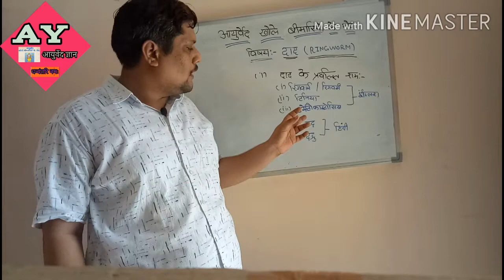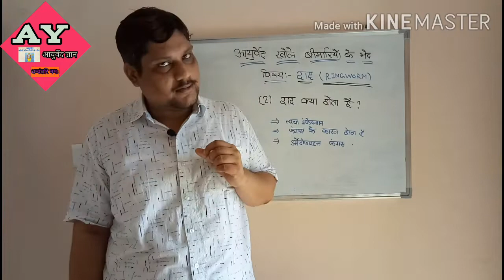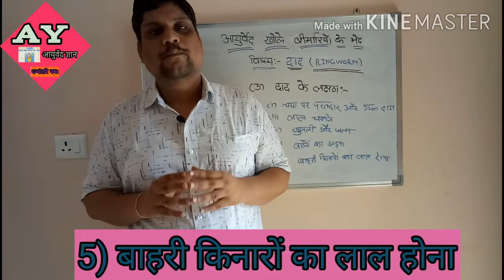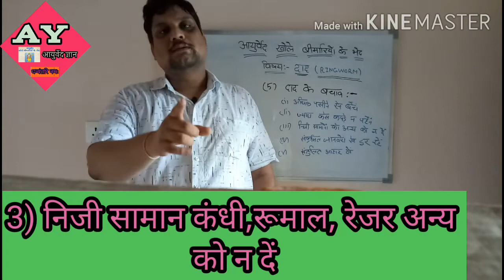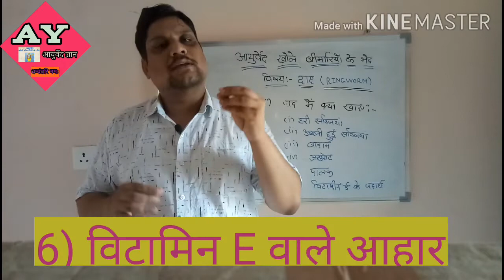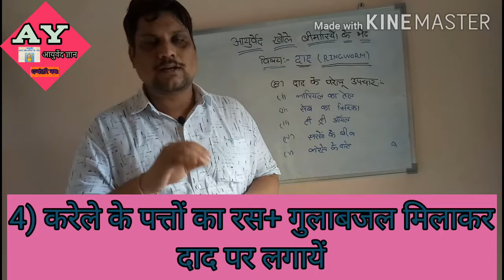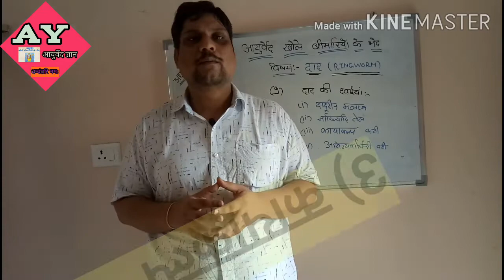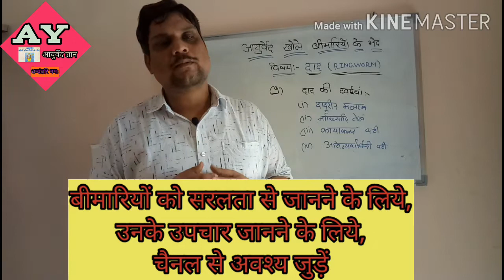what is ringworm, दाद क्या है?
In this video we talk about ringworm(Dermatophytes),its symptoms,causes,what to eat and what not to eat,home remedies ,ayurvedic medicines ,

इस वीडियो में दाद के बारे में चर्चा की गयी है,दाद क्या होता है,क्या लक्षण होते हैं, क्या कारण होते हैं, क्या बचाव हैं, क्या खाना चाहिए,क्या नही खाना चाहिये, क्या घरेलू उपचार हैं और क्या आयुर्वेदिक दवाएं हैं